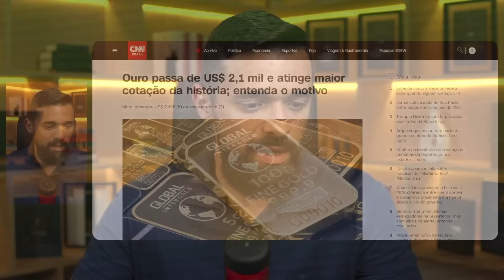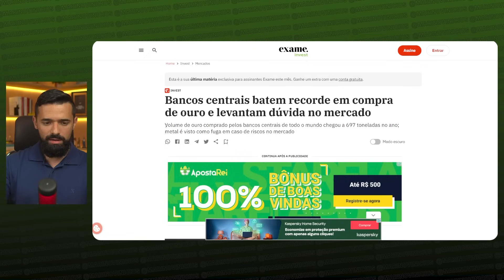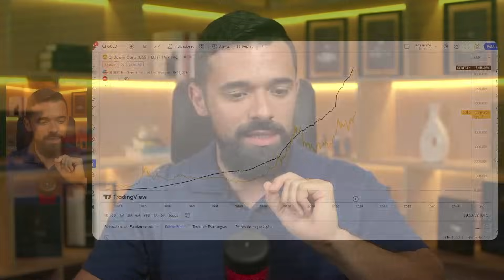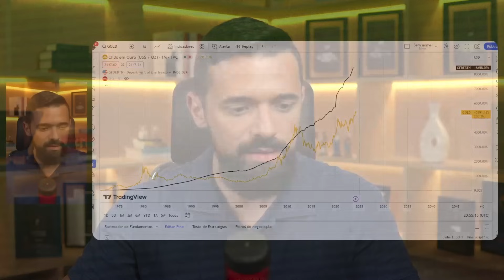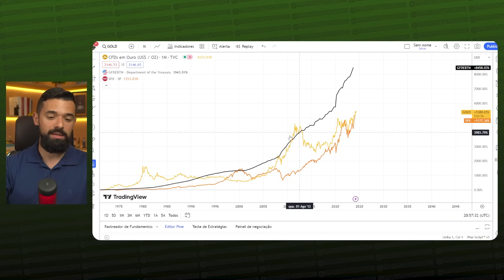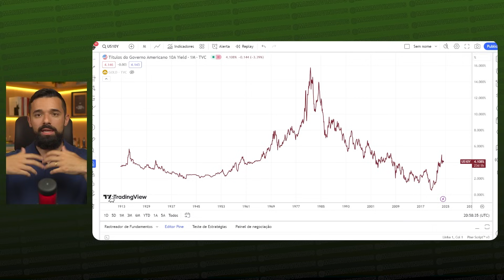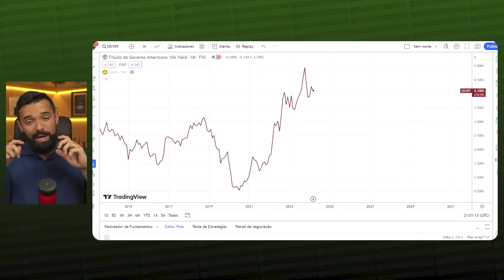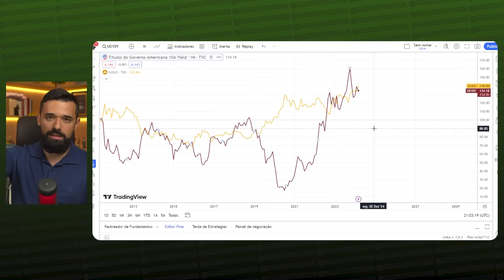RECORDE HISTÓRICO! INVESTIMENTO SEGURO QUE ESTÁ VOANDO E TEM GRANDE POTENCIAL DE VALORIZAÇÃO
✅ Evento gratuito para você aprender a lucrar nas altas e nas quedas da Bolsa na prática.

O investimento mais valioso do mundo acaba de romper seu recorde histórico! E ainda tem grande potencial de valorização... Quer saber qual é, por que está valorizando e por que ainda tem grande potencial? Isto é o que eu detalho neste vídeo.